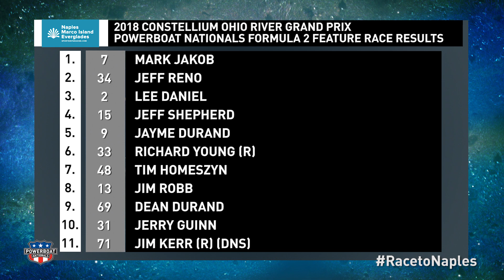Race Highlights - Formula 2 Feature, Ravenswood 2018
Here are the highlights of Powerboat Nationals Formula 2 Feature Race at the 2018 Constellium Ohio River Grand Prix in Ravenswood, WV.